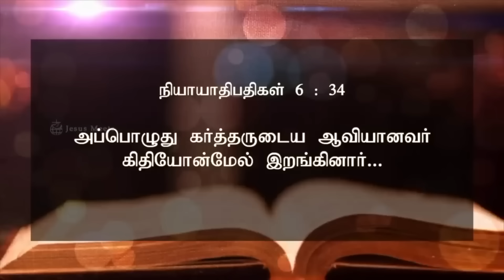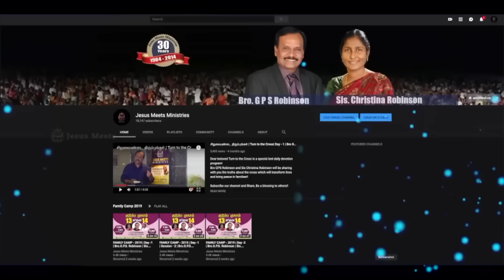அனுதினமும் ஆவியானவரோடு | EVERYDAY WITH THE HOLY SPIRIT | October 18 | Bro.G.P.S. Robinson